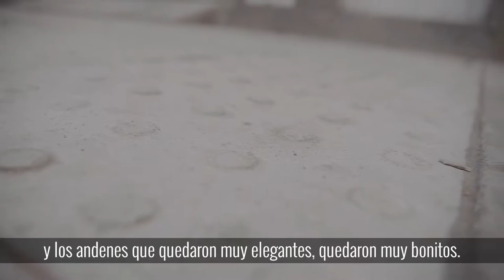Después de 30 años recuperamos la vía Molinos